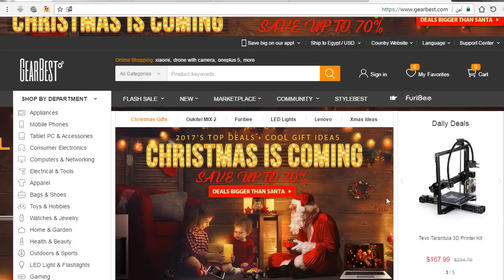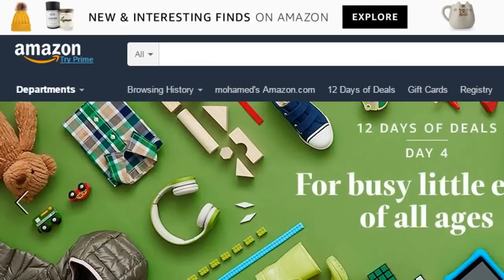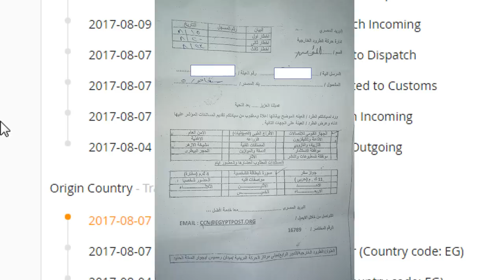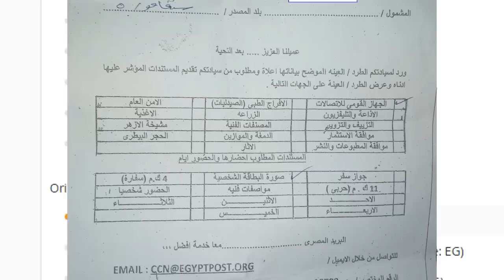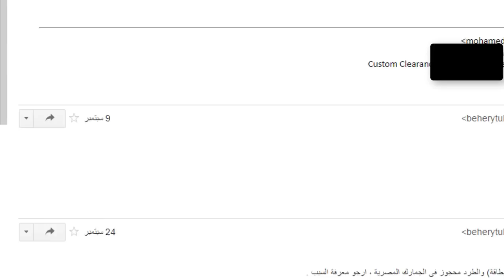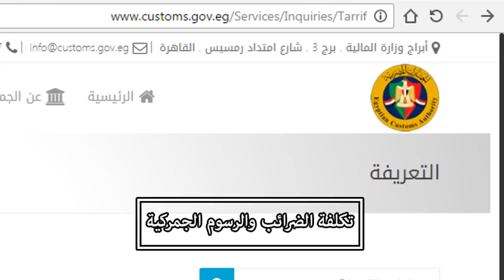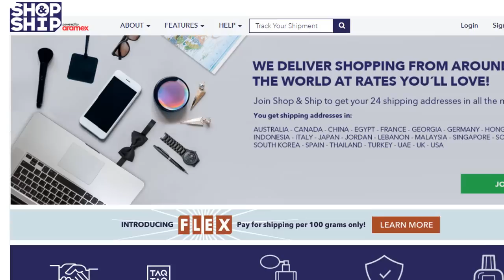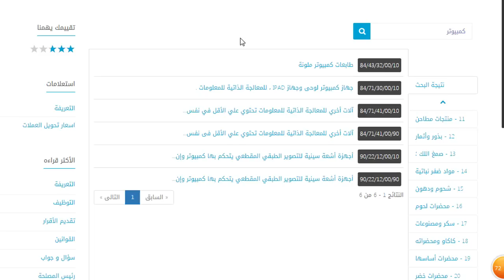الجمارك المصرية | تخليص موافقة الجهاز القومى لتنظيم الاتصالات | كيف تحسب الضرائب والجمارك !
الشراء من الانترنت ليه مميزات كتير اهمها انك تشترى الحاجه بسعر رخيص ، و ممكن تشترى حاجات مش متوفرة فى بلدك ، زى الموبايلات واللاب توب والكمبيوتر و غيرها ، لكن المشكلة انك لو اشتريت حاجة من الانترنت او برا مصر عموما والحاجه دى فيها واى فاى او بلوتوث او ريموت ، هتلاقى الحاجه دى اتحجزت فى الجمارك و مش هتوصلك غير لما تروح انت تخلصها لانها بتحتاج موافقة الجهاز القومى لتنظيم الاتصالات ، فى الحلقة دى انا حلتلك الموضوع ده ، كمان هعرفك مقدار الرسوم الجمركية والضرائب اللى هتدفعها عند الشراء من الخارج
موقع تتبع الطرد الخاص بك :
شاهد ايضا من مواضيعى :
شرح منهج الحاسب الالى الصف الثالث الاعدادى الترم الاول 2016 : 2017 شرح كامل و عملى ، الجزء الأول .
افضل وارخص لاب توب لعام 2017 أقل من اربعة ألاف جنية بمواصفات خرافية | The Cheapest Gaming Laptop